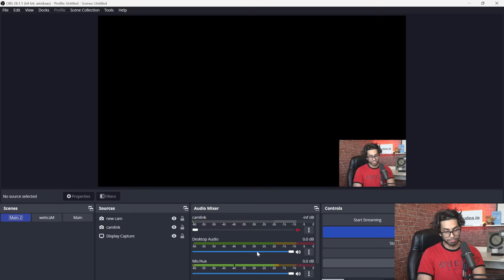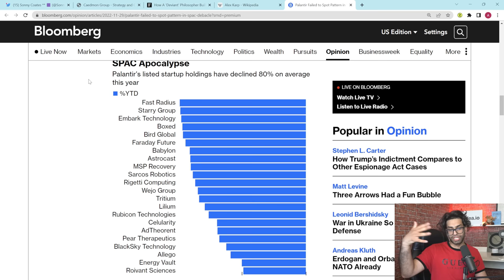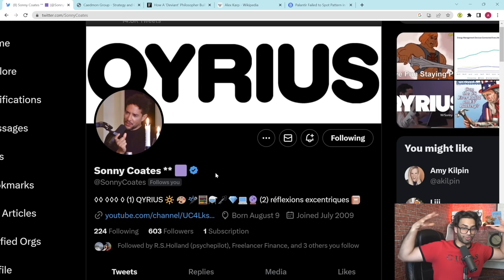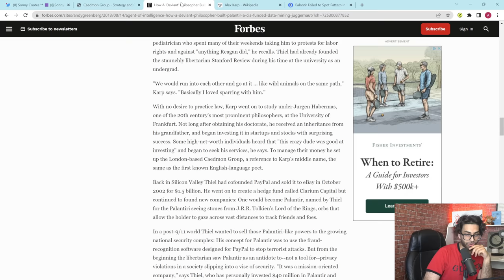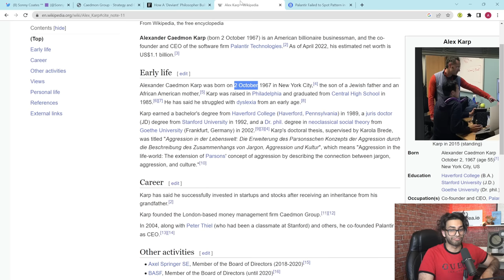The SECRET Reason Palantir Invested in SPACS...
What do you think about Karp's approach to investing in SPACs?